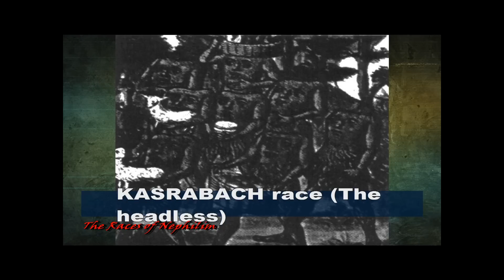NEPHILIM RACE 2/3 - Secret Government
BLACK FRATERNITY CONTROLS ALL THE KINGDOMS WITH THE KING GOVERNANCE SYSTEM.
white fraternity owns the democracy system.